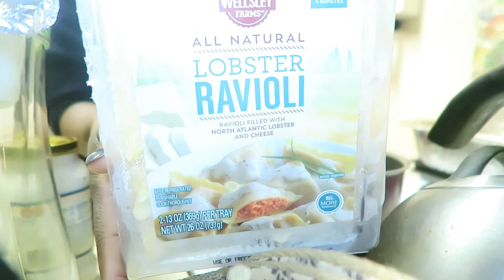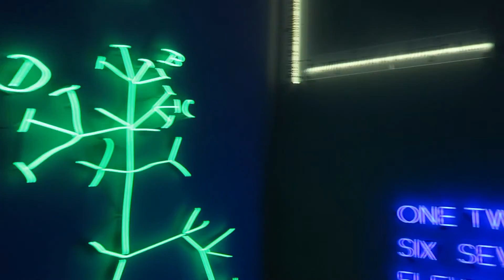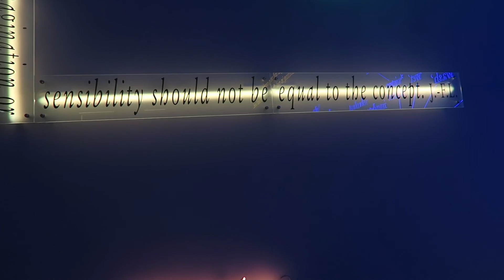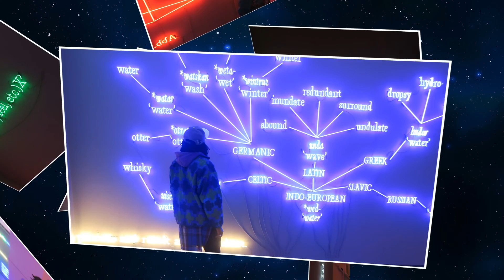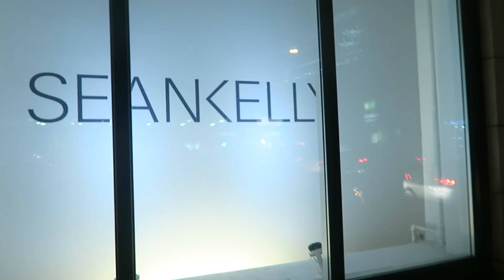Let's Chill Vlog3: Museum fail, Thrift Store, Cook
Hey Royals, as you can see my week was a crazy roller coaster but I still managed to have a fun week